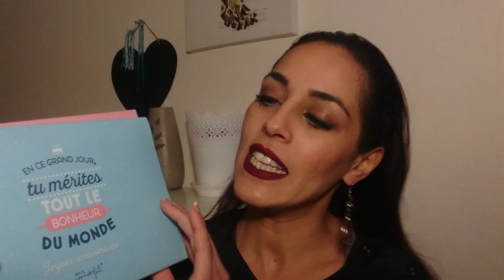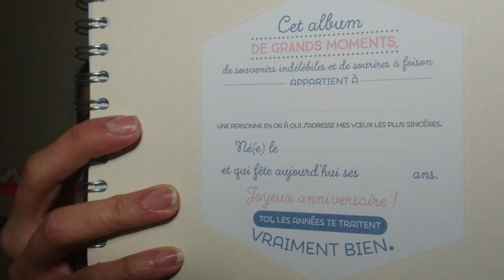🎅HAUL de NOEL ☁️Mr Wonderful !☁️ [HAUL #6]🎅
👇Déroule la barre d'information! 👇
Des infos + Des BONS PLANS + des cadeaux + Des Codes PROMO!!

🔎Aujourd'hui, dans cette vidéo, Je vous présente mes trouvailles de chez Mr Wonderful! Des bougies, des albums, des tasses toutes mignonnes... Je vous montre tout dans ce Unboxing Haul Revue! C'est la dernière vidéo avant Noël donc je vous ai laissé un petit message à la fin de la vidéo! Restez jusqu'au bout!!!
Je vous kiff mes petites loupiotes! Joyeux Noël et 1000 Bisous! 💋

📰 LES PRODUITS DE CETTE VIDÉO:

1. album- en ce grand jour, tu mérite tout le bonheur du monde (fr) WOA03592
2. bougie - c'est toi que je préfère pour partager mes aventures (fr) WOM3044
3. bougie - cette journée me réserve bien des merveilles (fr) WOM02921
4. set de 2 mugs - How do You like your coffee? with You (eng) WON142
5. mon cupidon à besoin d'un GPS (fr) WOA03816FR

👁MES BONS PLANS👁:

Des produits tendance et pas cher en makeup/ nail art/ bijoux/ vêtements.

💌 LIVRAISON GRATUITE à partir de 50$ d'achat jusqu'au 31 décembre 2016 avec le code: FREE 💌

*ALIEXPRESS
5% de cashback supplémentaire te seront remboursés avec IGRAAL

LIVRAISON GRATUITE
-18% supplémentaires pour les 500 premières qui utiliseront le code: PREMIERE
-15% dès 2 produits achetés avec le code: FESTIVE
-30% chez Redken avec le code: LFFRRED5
- 33% sur une sélection de marques Marques de la sélection: La Roche Posay, Vichy et Roger & Gallet.

De nombreuses promos SLEEK, The Balm, SIGMA et d'autres marques en ce moment sur l'onglet "promos"

Des promos en ce moment sur Makeup Revolution, Essence...

-15% pour tous les abonnés Birchbox sur le shop
En ce moment, Une TROUSSE de TOILETTE en cadeau avec ta 1ère BOX

-Inscription gratuite + 5 euros de bon d'achat pour ta 1ère commande via ce lien!
-Livraison à partir de 2.90 euros + gratuite dès 65 euros d'achat!

*MR WONDERFUL
Le site le plus cool du monde!
Mon nouveau chouchou pour des fournitures so cute!
Parfait pour faire plaisir et se se faire plaisir!
EN CE MOMENT pendant 48h un Tote Bag OFFERT pour toute commande (jusqu'au 24/12/2016!!)

*SEPHORA:
Des promos toute l'année!!!

* IGRAAL
3 euros offerts en vous inscrivant maintenant gratuitement!
Vos achats remboursés chez plus de 1600 marchants
En + des codes promo vous sont proposés en fonction des sites que vous visitez!

📽 Je film avec SONY XPERIA Z5 Compact 🎥
💻 Mon logiciel de Montage est Sony Vegas Pro 13 🎞

💋 XoXo! 💋